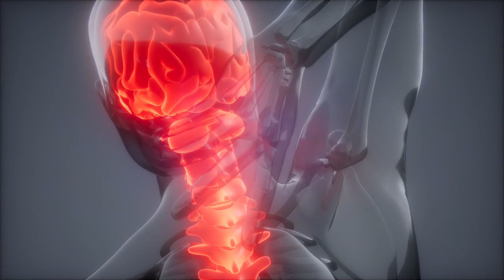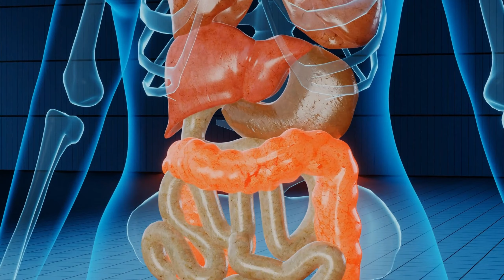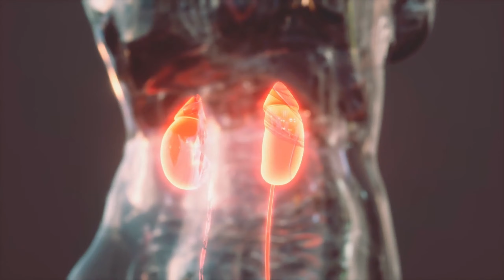The DARK Sides of Keto Diet No One WARNS You About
Thinking of trying the trendy keto diet? Get the facts on the major side effects like keto flu, dehydration, constipation, nutritional deficiencies, kidney stones, liver issues, cholesterol changes, performance drops, and weight regain.

 Understand the risks before jumping on the keto bandwagon "Dive deep into the untold side of the keto diet in our latest video. While many swear by its weight loss wonders, keto isn't without its drawbacks.

 From the dreaded 'keto flu' to potential long-term health risks, we're breaking down everything you need to know. Get an unbiased look at the pros and cons so you can decide if keto is right for you. Don't miss out on this vital information!